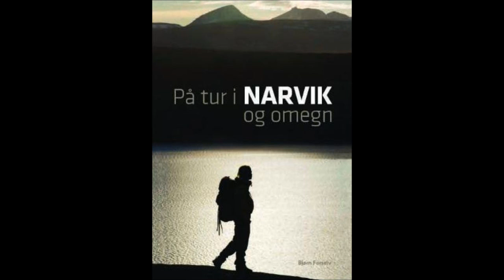På tur i Narvik og omegn - Bjørn Forselv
På tur i Narvik og omegn. Av Bjørn Forselv. Boken beskriver 100 turruter i Narvik-området, fra Tysfjord i sør til Bj...